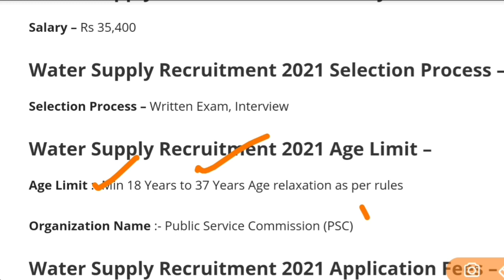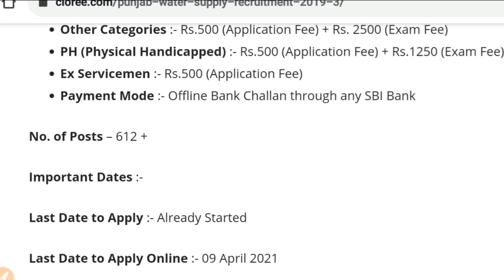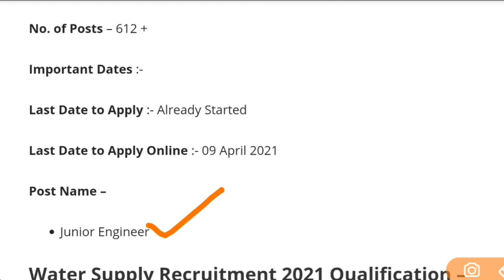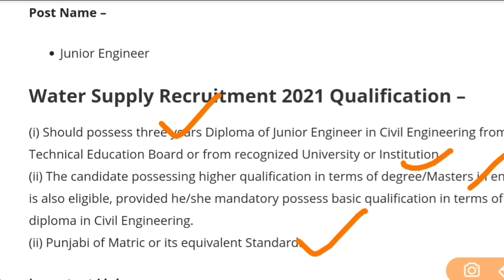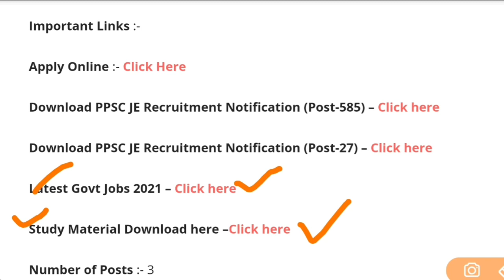Water Supply Recruitment 2021 | Water Supply Bharti 2021 | Govt Jobs April 2021|Govt Jobs March 2021